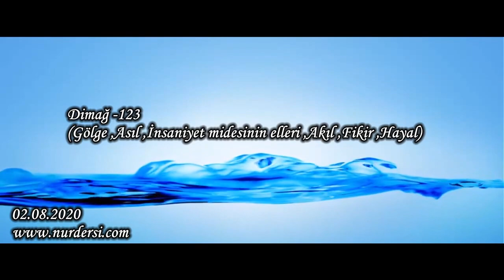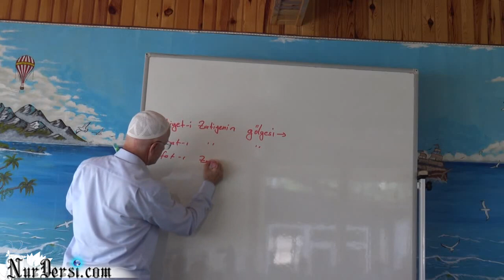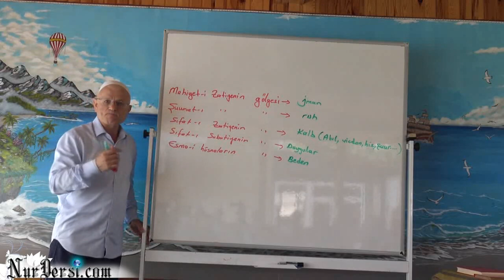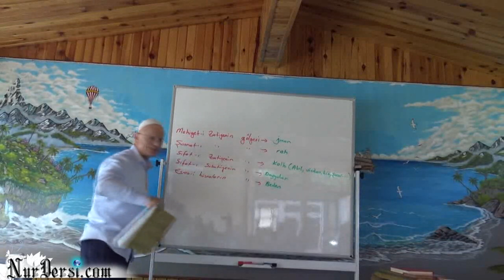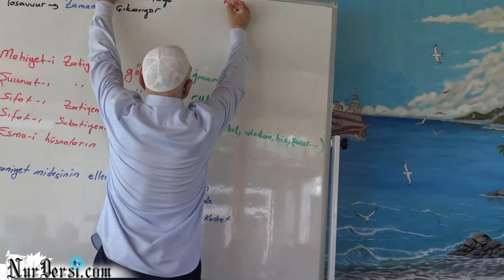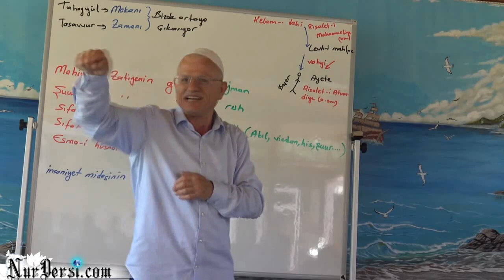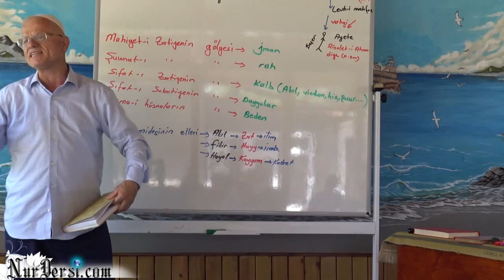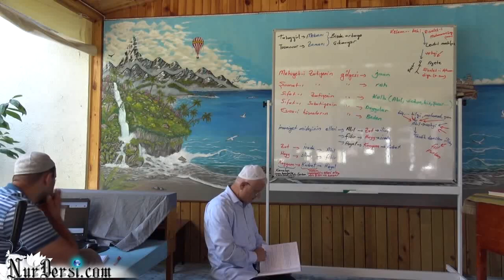Dimağ -123 (Gölge ,Asıl ,İnsaniyet midesinin elleri ,Akıl ,Fikir ,Hayal)